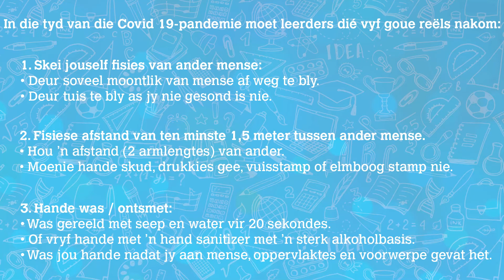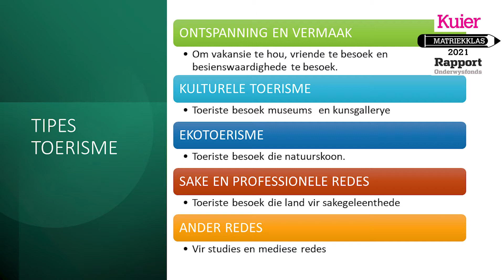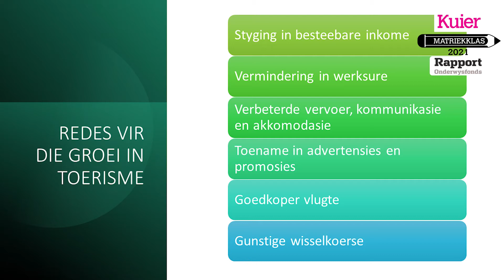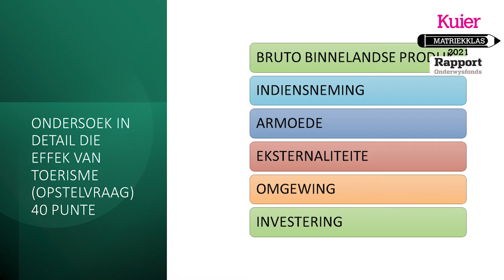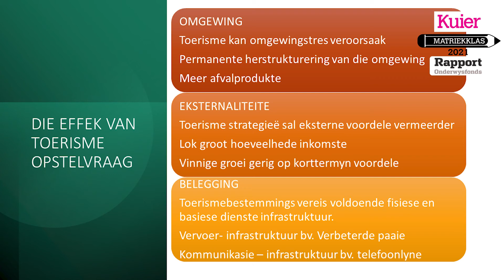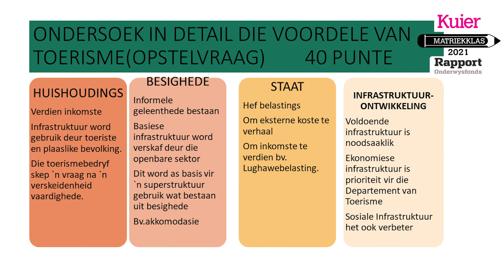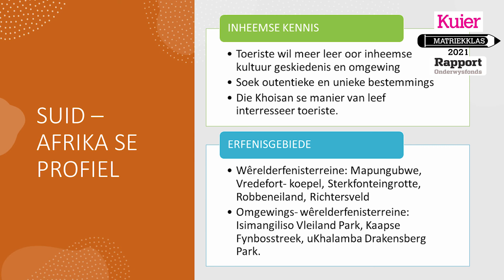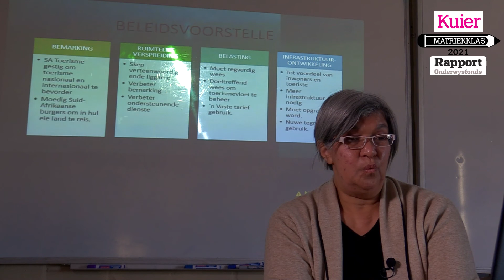Kuier Rapport Matriekklas 2021: Ekonomie Les 3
Marina Nutt (56) bied die Ekonomie-klasse aan en is ’n onderwyser by Wesbank Sekondêre Skool op Malmesbury. Dié onderwyser met meer as 30 jaar onderwyservaring sê hersiening is baie belangrik veral waar dit hierdie vak betref.